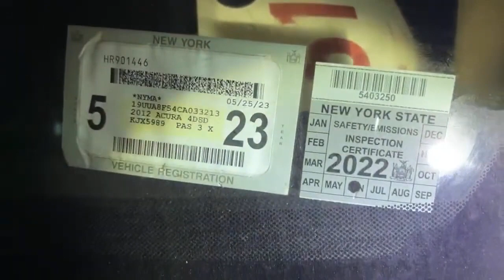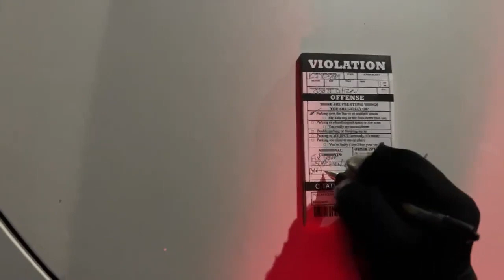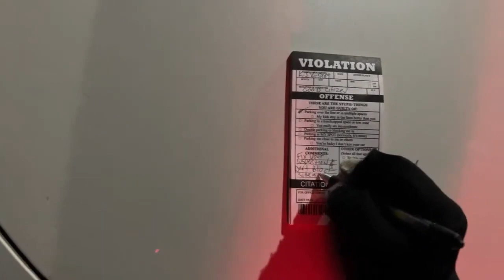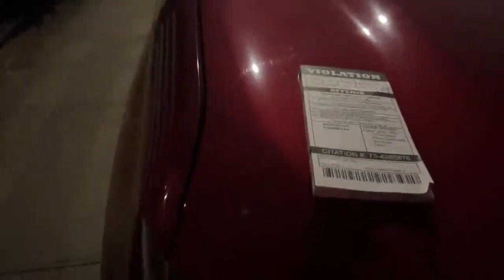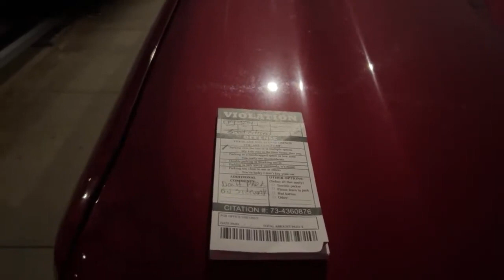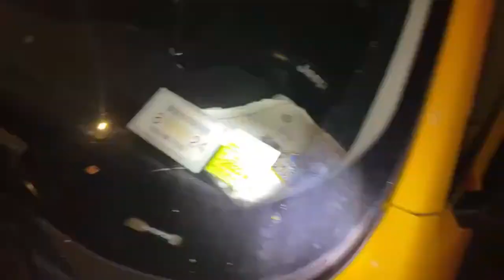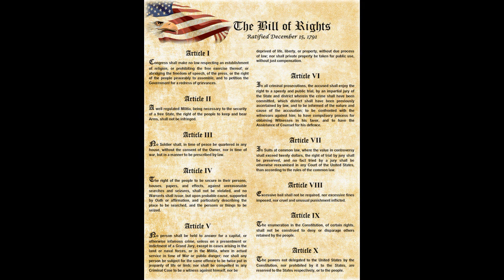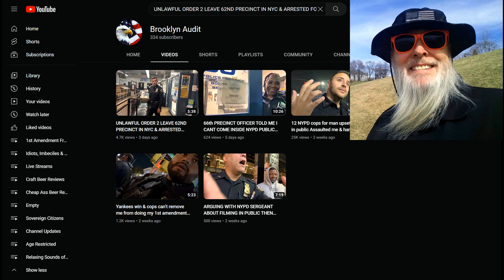Frauditor Marky Boy Thinks He's a Cop & Writes Parking Tickets: WTH?